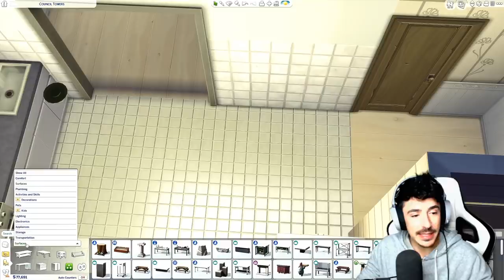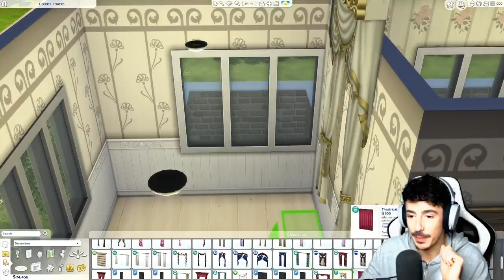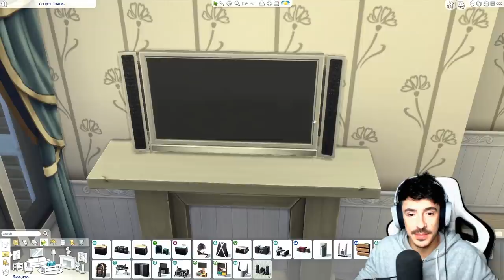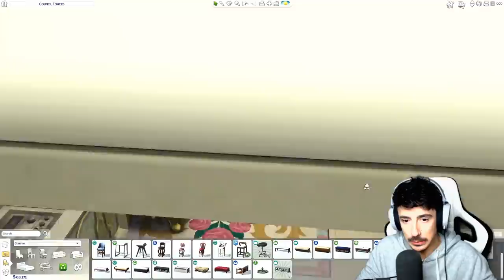Let's Build Newcrest | Council Block | Julian's Flat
Well hello ya buggers,

We're back with another resident. Meet Julian Jacobs. A single, 40 something Drag Queen living in Council Block. After losing everything, he moved here to save some money and start again... but is everything going to work out for Julian?